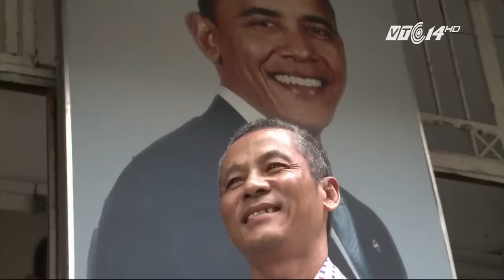“Anh trai” Obama mong muốn gặp Tổng thống | VTC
VTC | Một ông chủ tiệm cắt tóc ở Hà Nội “nhang nhác” giống Tổng thống Obama có mong muốn được gặp ông Obama